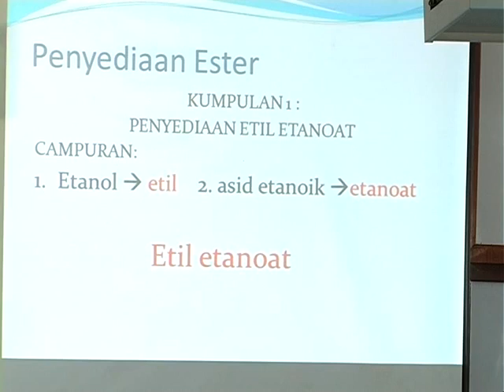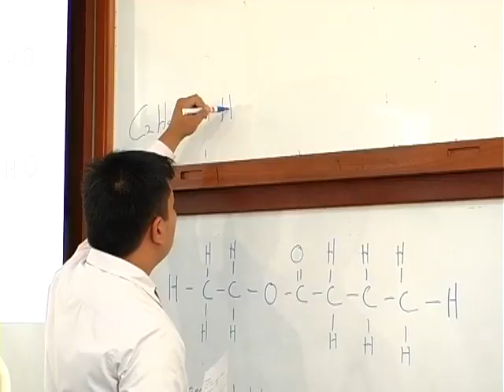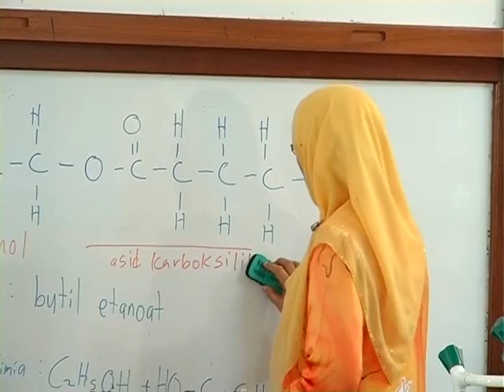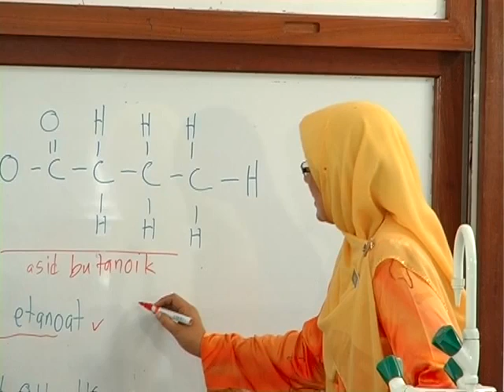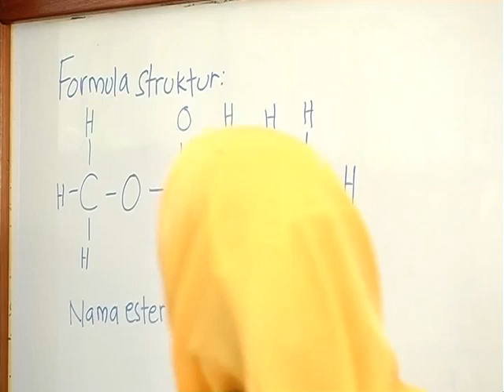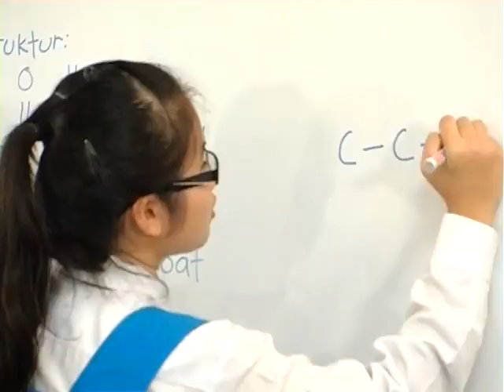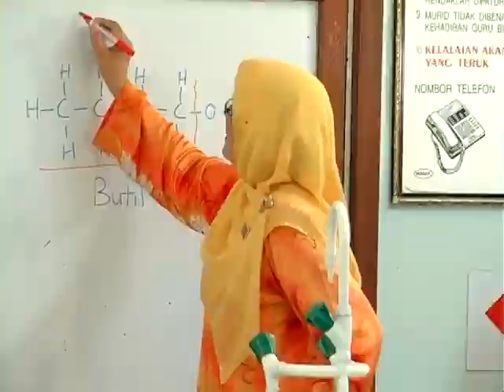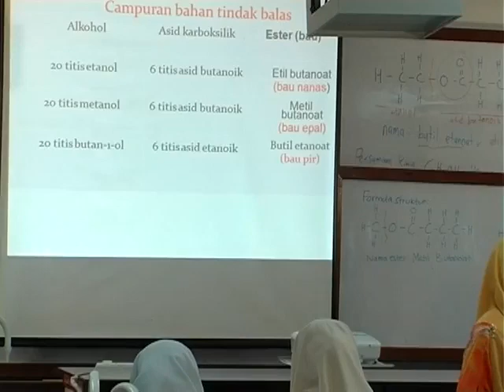e GURU KIMIA Tingkatan 5 Sebatian Karbon Ester Bahagian 2